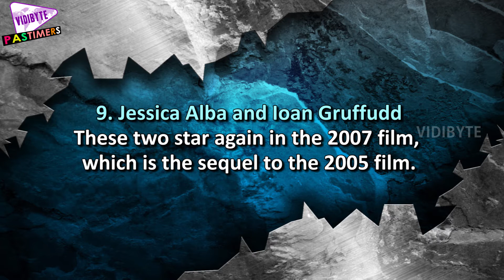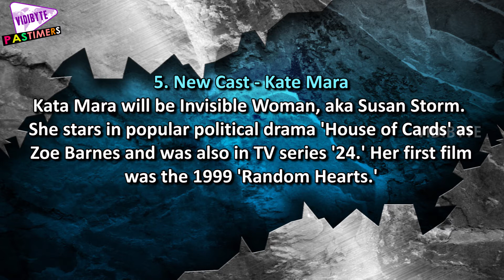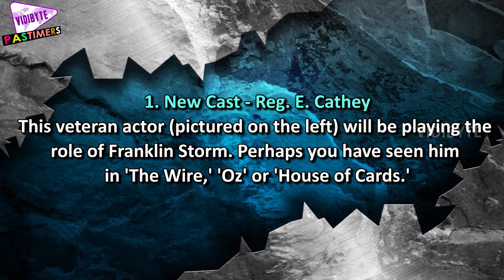10 Facts You Didn’t Know About Fantastic Four Reboot In 2015